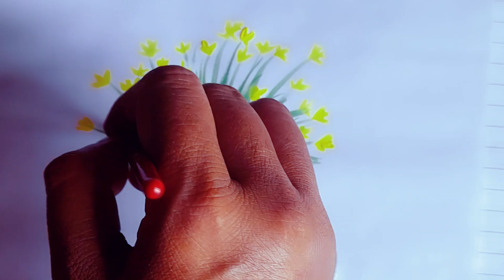Gras flower plants painting for begginers easy way